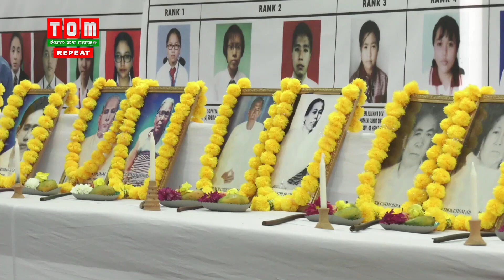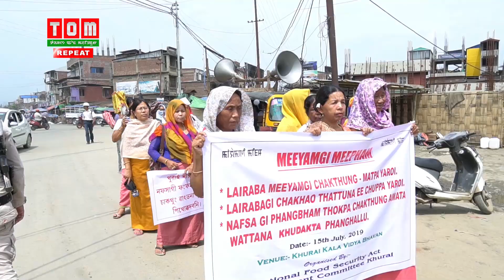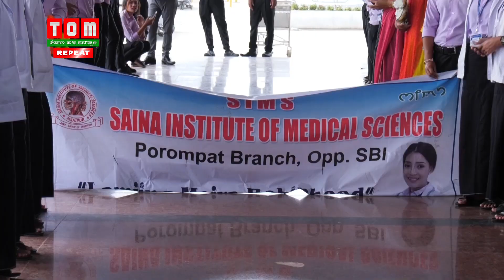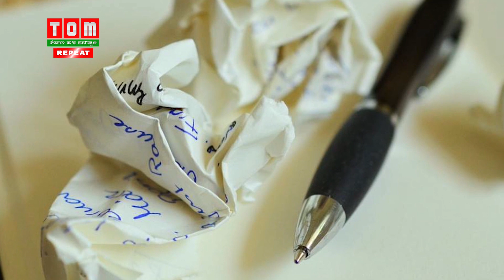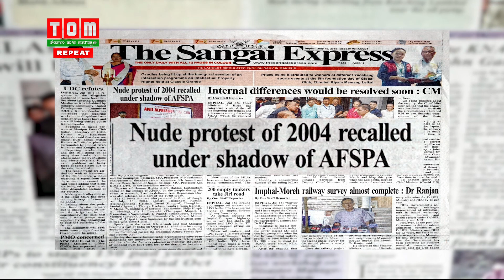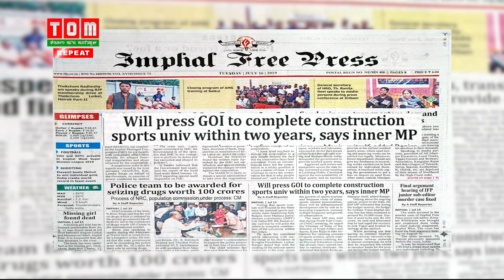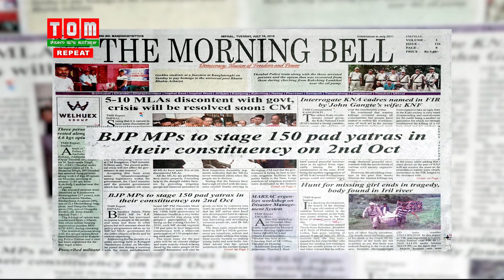TOM TV 6:30 PM ENGLISH NEWS 16-07-2019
ANCHOR : ONEL SHAMBANDURAM